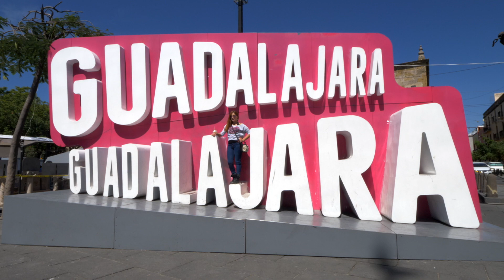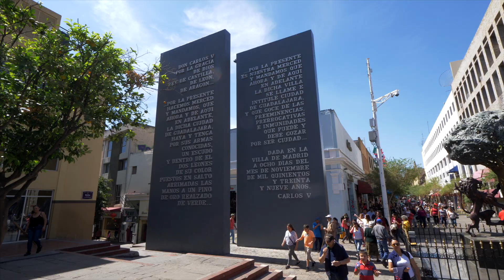10 Hour Layover in Guadalajara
On our trip to Costa Rica, we had a 10 hour layover in Guadalajara.  Flying from Ontario, California on Volaris Air, we got such a good deal it was too cheap to pass up.  Usually a long layover is a bad thing, but I wanted to visit Guadalajara so this was a good excuse to get a quick overview of the city.

He met us at the airport for our 7am arrival, took us on a driving tour around the city then to breakfast at Santo Coyote, a very nice restaurant.  This place was huge and fancy, a huge buffet with more than you could ever want for breakfast.  We had a couple plates of food and were stuffed for the rest of the day.

Jorge then took us around the city to see some of the historical sites and buildings, some very interesting places.  He was full of information and told us the history of each building, some great stories, an amazing guide.

We were too full from breakfast to eat, so we saw as many sites as we could before heading back to the airport for our 5pm flight to San Jose, Costa Rica.  Since there traffic is bad, we left downtown around 2:20pm and made it back in time to grab a quick bite at the airport while waiting for our flight.

Thanks again to everyone at the Guadalajara Tourism Office and Jorge for a great day, I will have to come back for much longer next time and really explore the city more in depth.